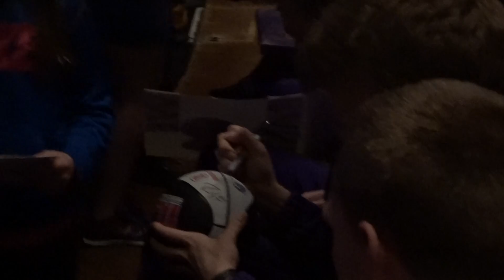THE NORTHERN IOWA PANTHERS SIGN A POSTER FOR MJ!!